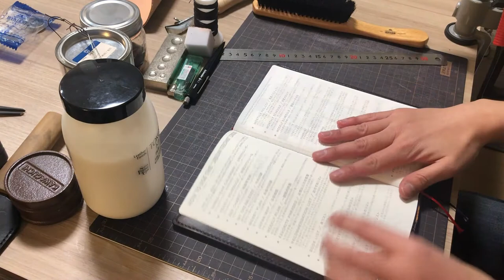【レザークラフト】FREE pattern 型紙公開中/ジブン手帳カバーを作る/Leathercraft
【レザークラフト】ジブン手帳カバーの製作動画です。型紙を無償で提供しています。

ジブン手帳(A5スリム(H210×W130mm)

☆型紙は、こちらからダウンロード可能です。
*実寸ではありませんので、PDF内のサイズを参考にしてください。